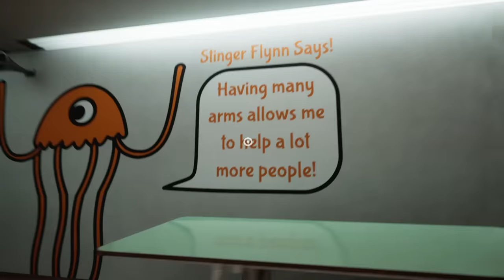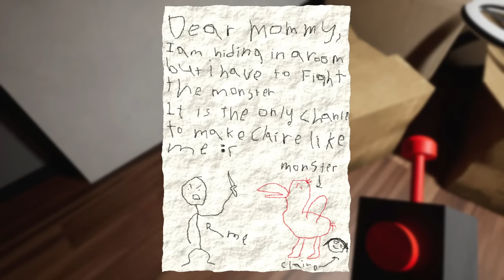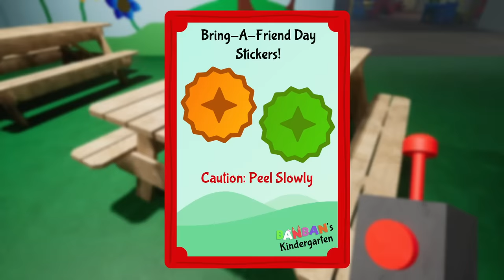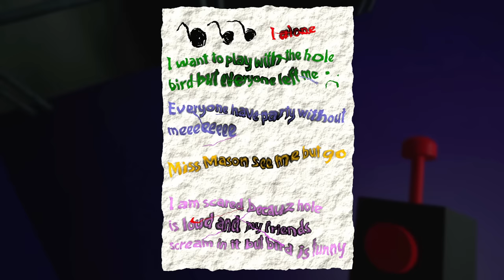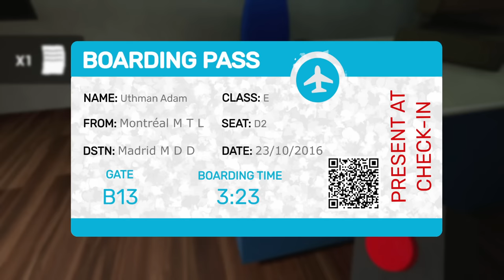A Kindergarten Where Mascots Have Eaten The Kids & Your pancreas Is Next - Garten of Banban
Garten of Banban is a horror game where you explore a kindergarten where a bunch of mascot monsters have probably eaten all the kids BIRD

"Egg"